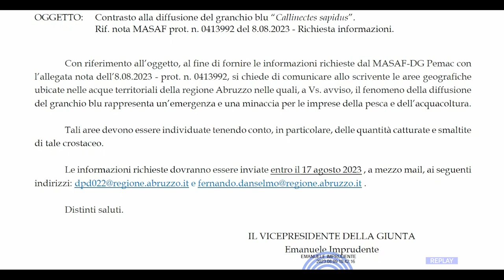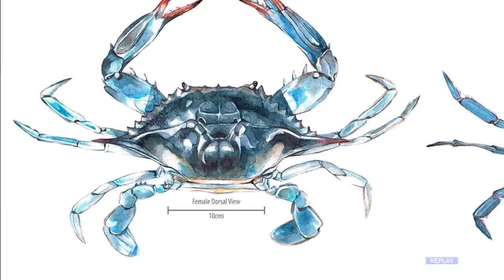Marineria – Allarme granchio blu